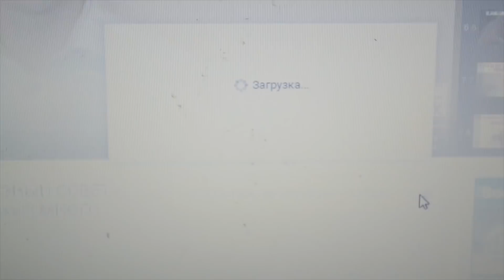ГОРЯЧИЕ БУТЕРБРОДЫ в духовке с селедочкой и овощами и ….. Это очень вкусно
Горячие бутерброды готовить можно по самым разнообразным рецептам. Вот и сегодня мы подготовили для Вас не стандартный вариант.

Ингредиенты:
- хлеб тостовый;
- зеленый лук;
- болгарский перец – 1 большой;
- филе сельди – 80 г;
- сыр – 100 г;
- 1-2 зуба чеснока;

Как приготовить горячие бутерброды с сельдью, смотрите в видео. Закуска действительно получается отменная. По крайней мере, все кто у нас пробовал, остались довольны. Попробуйте и Вы приготовить эти замечательные бутерброды. На этом сегодня все.